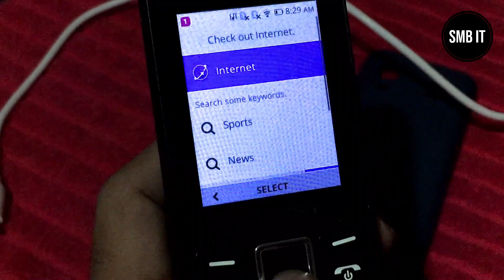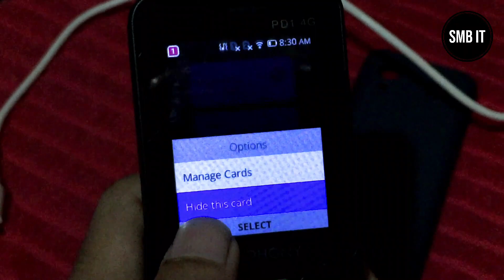How to remove option buttons from geo phone display| kaios Phone in Bangladesh |kaios features phone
This video shows how to hide the functions from geo phone and any kaiOs phone display.How to close notification browser apps from geo phone display very easily.

যেকোনো প্রয়োজনে গ্রুপে পোস্ট করুন

geo phone display function problem
remove option buttons from geo phone display
how to hide browser app store from geo phone display
geo phone tutorial bangla
geo phone display function hide
display function hide kaios phone
display function hide geo phone,
geo phone display tutorial

*** ANTI-PIRACY WARNING ***
This content is Copyright to Central Music and Video [SMB iT. Legal action will be taken against those who violate the copyright of the following material presented!